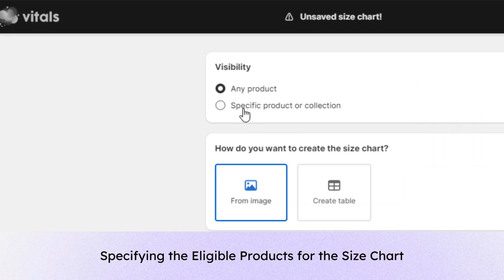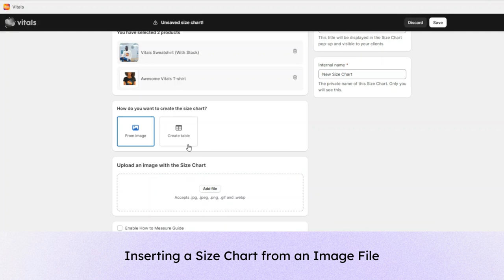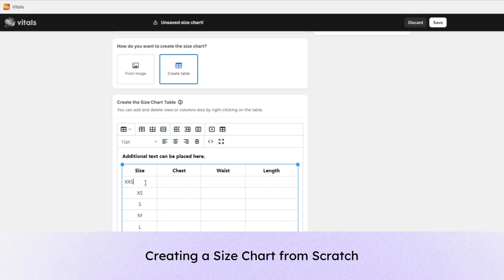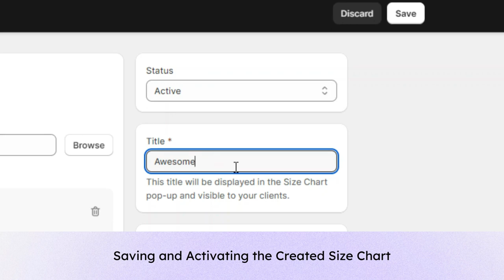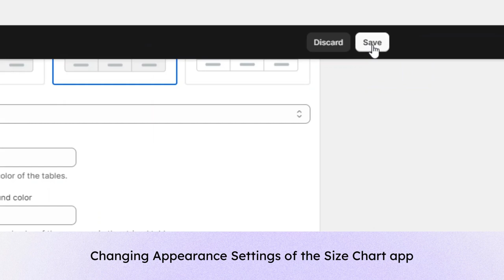Creating a Size Chart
Discover how to seamlessly integrate an informative size chart into your product pages using the Size Chart App.

If you don't have Vitals installed yet on your store, try it FREE for up to 30 days